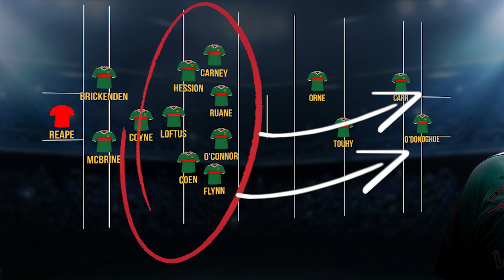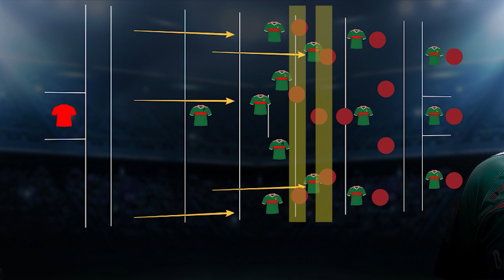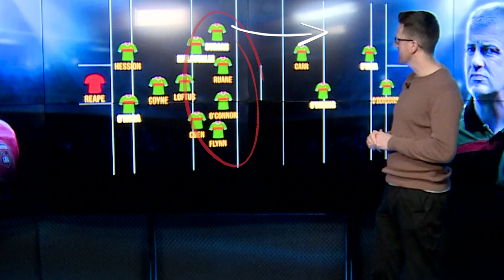How Mayo have changed shape for a kicking game and tighter defence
Mayo GAA fans got their first look at Kevin McStay's team in a competitive setting as Galway came to Castlebar last weekend.
Commentary after the national league opener questioned whether tactics had really changed that much as a greater emphasis on a longer, more direct kicking game was thought to be sought out.
Whilst a windy, rain-soaked night on game one was never going to show off the finished product, there were some signs that Mayo have altered their setup in a way that will bolster the defence and allow a more direct kicking game to develop.